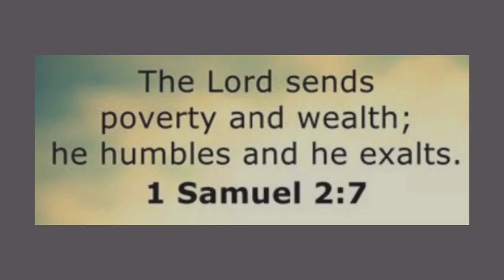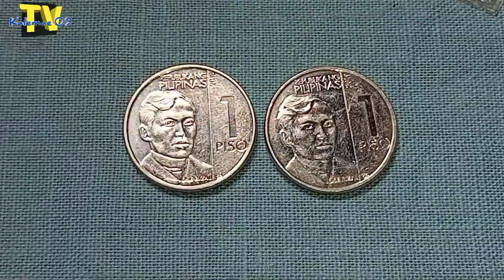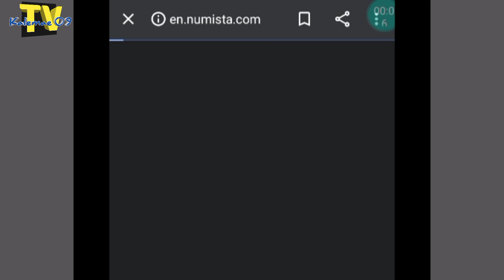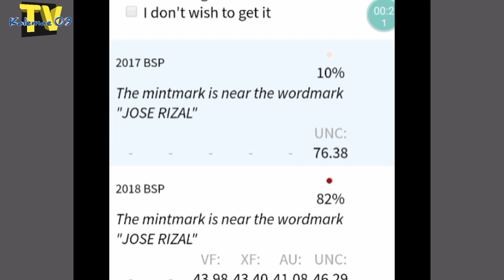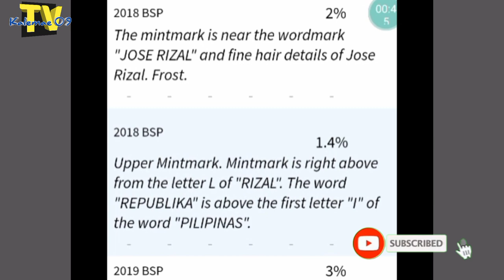bibihirang barya 2018 NGC 1 Piso/extra leaf details | KAALAMAN